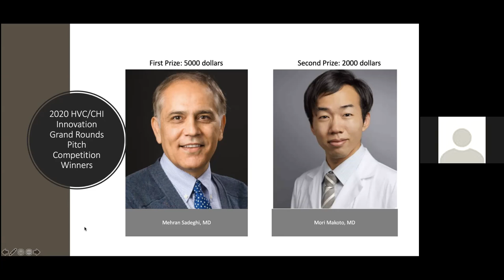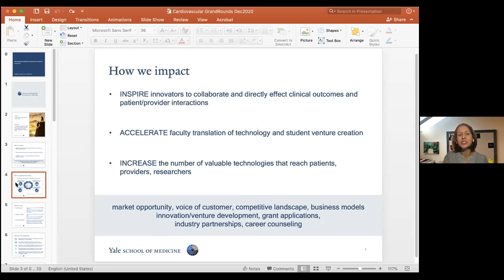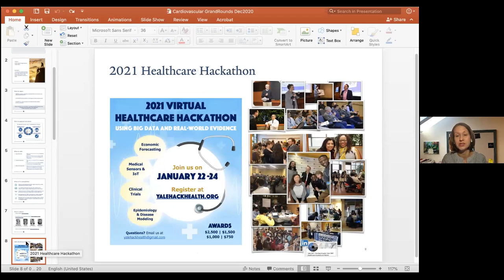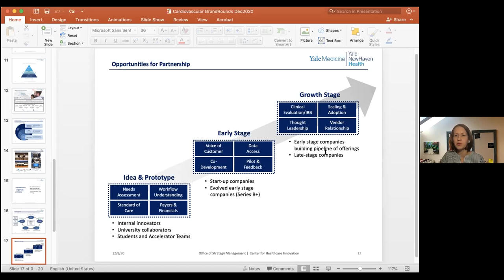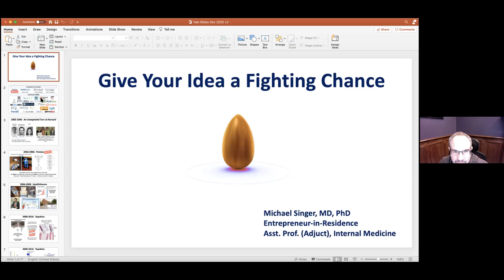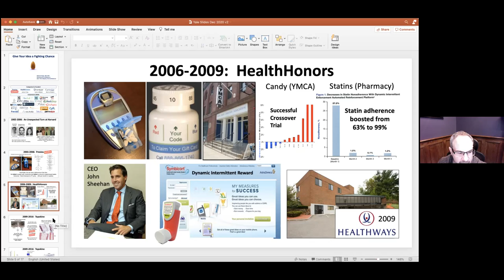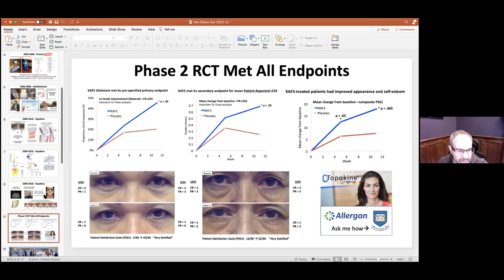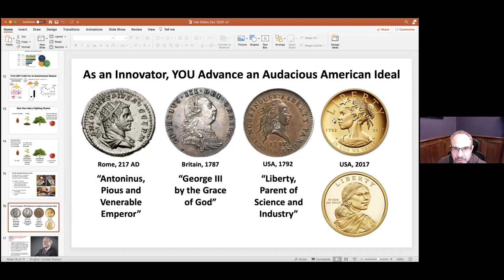HVC/CHI 2020 Pitch Competition Part 2: A practical and existential guide to innovation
Margaret Cartieria, MS, PhD, and Michael Singer, MD, PhD, provide advice on how to move from an idea to a successful innovation, and the importance and availability of mentorship within our institutions.

Special thanks to the Center for Healthcare Innovation and the Section of Cardiovascular Medicine Joshua Gibson Memorial Fund.